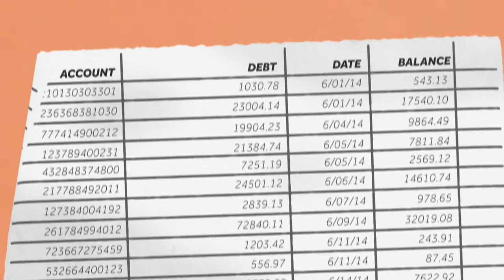Bit Coin and the History of Money / The End of Money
Bit Coin and the History of Money / Whats is BitCoin
Why Bitcoin is Better Than Gold, with Wences Casares
Money & Debt: Crash Course World History 202
Bitcoin In Context, A Brief Cultural History Of Money
Bitcoin: The End of Money As We Know It (Trailer)